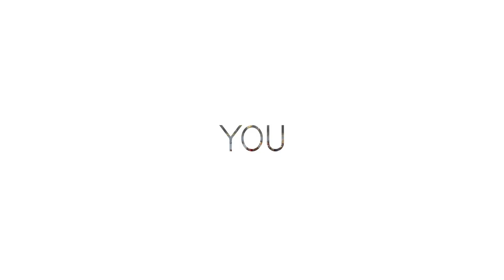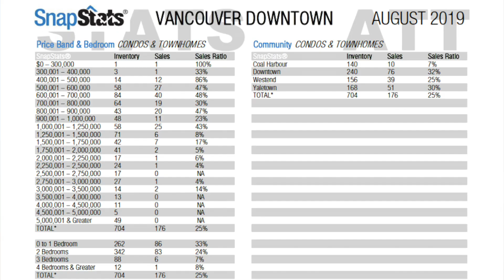Vancouver Real Estate Market Update For June 2020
THIS IS THE BEST VIDEO about the Vancouver Real Estate Market Update For June 2020. A 33.9% increase in sales from April to May 2020, a bombshell CMHC announcement, and a secret tactic that helped my latest listing get sold in 2 days, with multiple offers, and above asking price. Find out what it all means in this month's Vancouver real estate market update for June 2020.

__________________________________Channel Info__________________________________

This Youtube channel is everything you need to know about Living In Vancouver and my mission to help everyone LiveLoveOwnVancouver.

Hey, everyone, I’m Craig Veroni with RE/MAX Masters Realty. I’m a local real estate agent here in Vancouver, BC. I was named one of the top 50 video influencers in real estate, in North America, for the past 2 consecutive years for the way I utilize video to sell my client’s homes and educate them as well. I shoot a ton of videos about what it’s like to live, love, and own here in Vancouver so, if you haven’t yet, please subscribe to my channel, hit that thumbs up button and don’t forget to click on that bell so you can be notified immediately when I have a new video out about what’s it’s like to live here in Vancouver.

_______________________________⏱️Timestamps⏱️_______________________________

0:00 - Intro
0:58 - What's Happened
2:55 - What's Coming
11:26 - New Technology

_______________________________Helpful Resources_______________________________